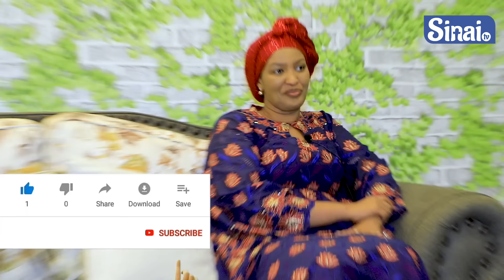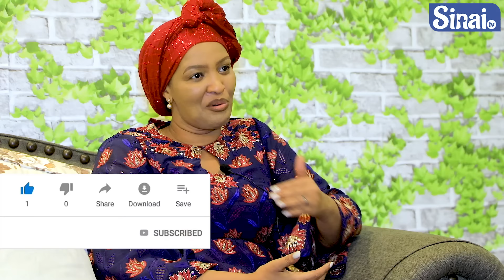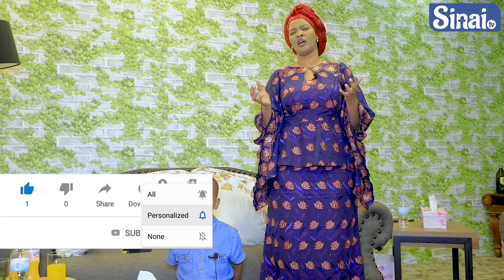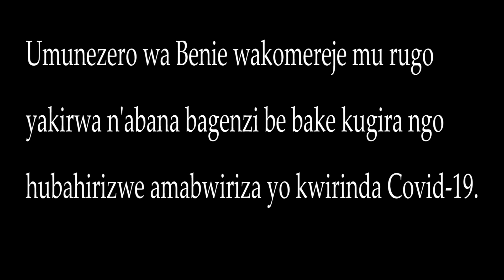Apôtre Mignonne Arumiwe!! Ibyari inzozi bibaye impamo|Ka kana Benie kakiriye Ubuhanuzi butunguranye